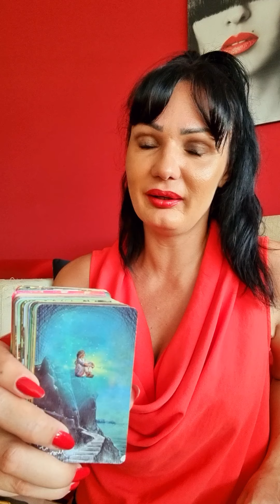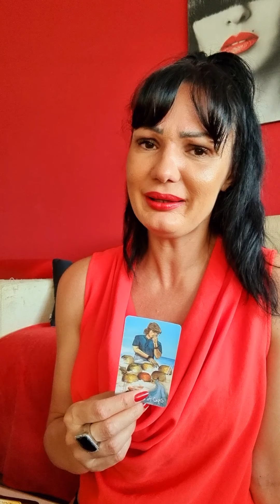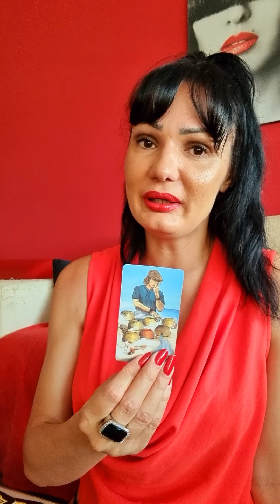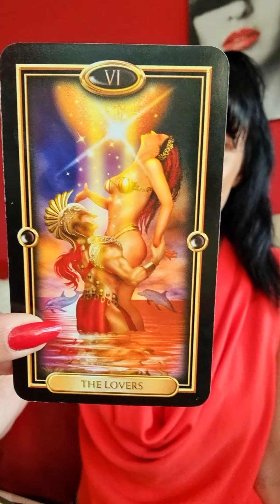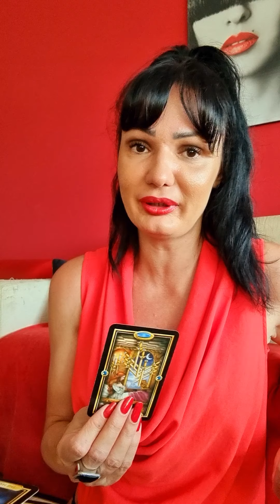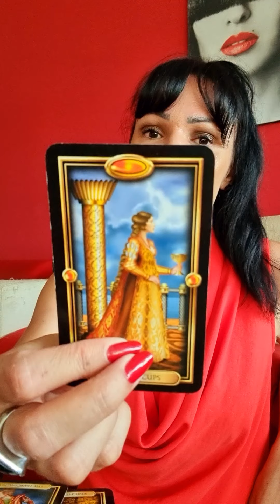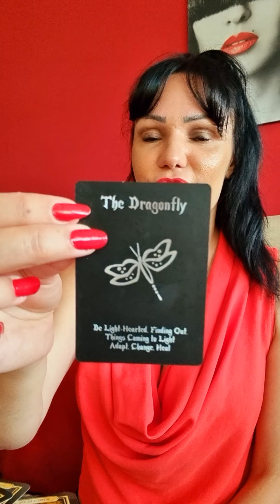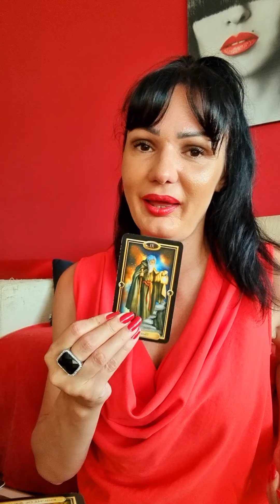CAPRICORN Engagement ring?!💍🥂❤ 5.7.-11.7. weekly tarot reading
Hello my Capricorn! This is a weekly tarot reading for you for July 5th - July 11th 2021. Please take what resonates with you and leave what doesn't. Wish you a magical week!🍀🌞❤

Hello everyone!!!🍀🌞❤
Stasha